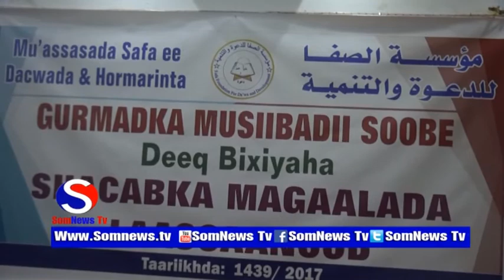Hay'adda Safa ayaa Deeq ay soo Ururiyeen Shacabka Laascaanood Gudoonsiisay caruur Qaraxii soobe ku a